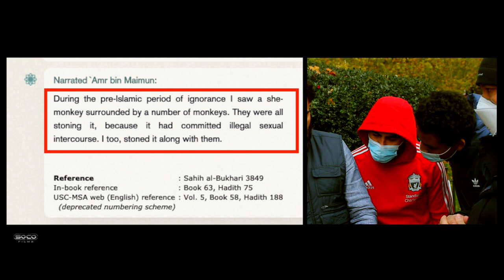Ex Muslim asking how to trust Islam! | Speakers Corner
::::::Topic Highlights:::::: Why are authentic hadith rejected? Do all Muslims believe in Jesus second coming?
Ex-Muslim_Muslim_Christian Debate | Speakers Corner | London UK